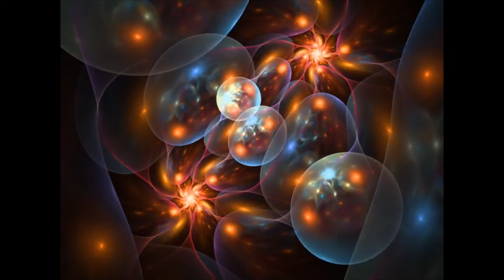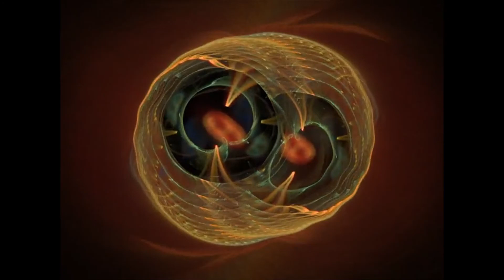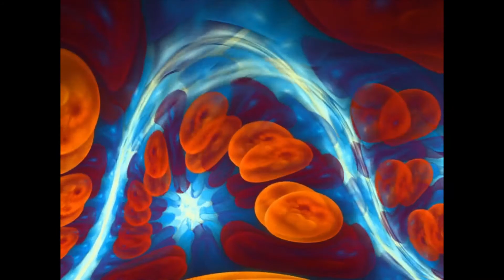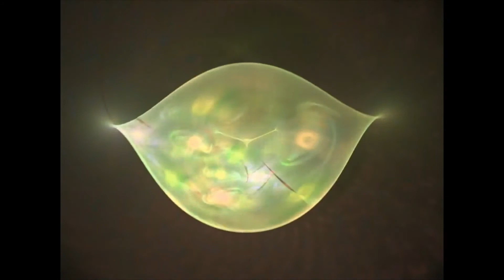Visual Stimulation and Relaxing Music. Peace And Tranquility.